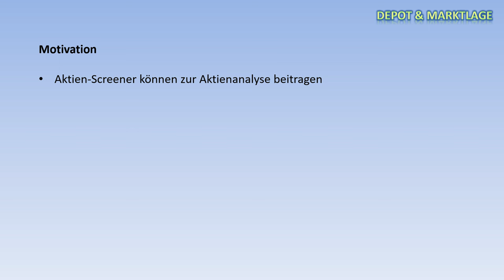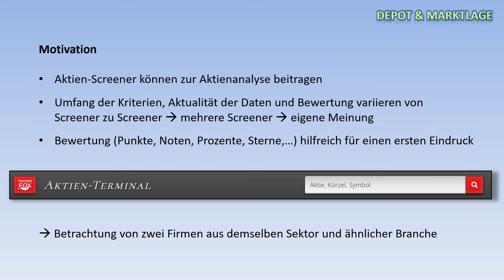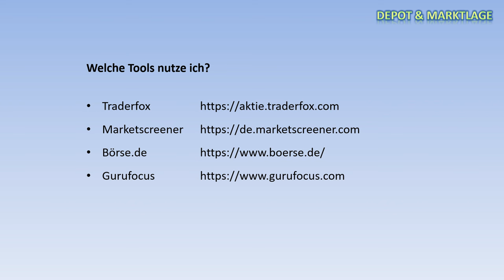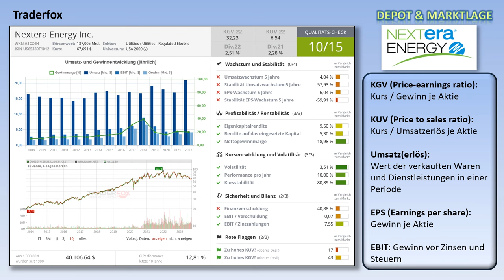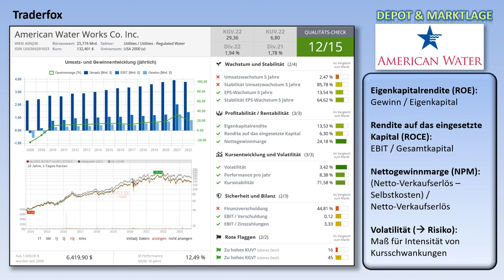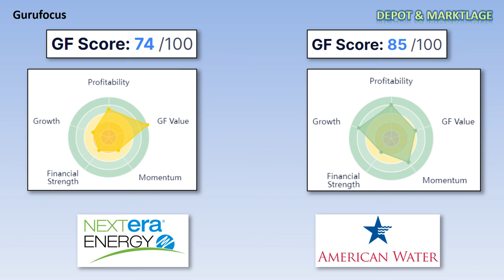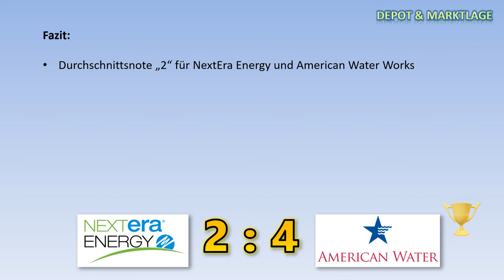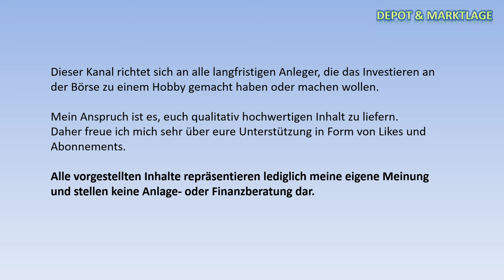Die besten Aktien 2023: NextEra Energy Vs. American Water Works - Immer gut versorgt?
Heute geht es um die größten Versorger der USA: NextEra Energy und American Water Works.
Wer gewinnt das große Aktien-Duell?

0:07 Einleitung
0:32 Motivation
1:32 Vorstellung der Unternehmen
3:12 Technische Analyse (Chart-Technik)
3:45 Welche Tools nutze ich?
4:04 NextEra Energy und American Water Works im Check
9:05 Fazit
11:01 Disclaimer

ALLE INHALTE AUF DIESEM KANAL UND IN DIESEM VIDEO SIND MEINE PERSÖNLICHE MEINUNG. DIE INHALTE UND MEINE EINSCHÄTZUNGEN KÖNNEN FALSCH SEIN. SIE SIND KEINE EMPFEHLUNG ZUM KAUF, ERWERB ODER VERKAUF VON BESTIMMTEN FINANZINSTRUMENTEN UND STELLEN SOMIT KEINE ANLAGEBERATUNG DAR.